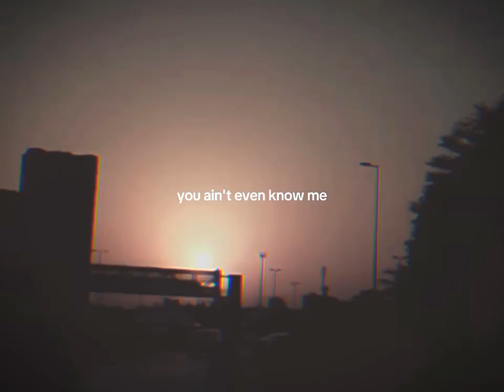F A L L B A C K.